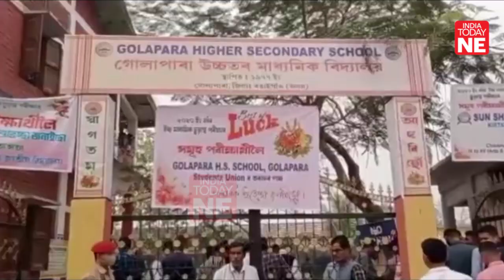Assam: Young Boys appear for 10th board exam with handcuffs in Bongaigaon district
In an interesting turn of events, two boys in Assam's Bongaigaon district appeared for their matriculation exams with handcuffs in their hands.